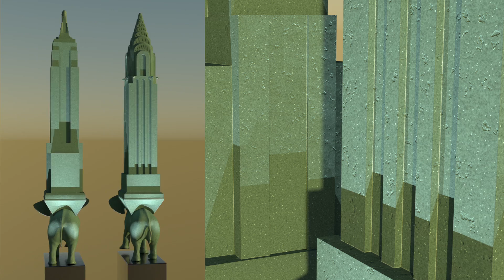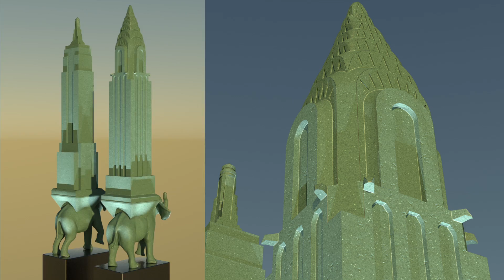Digital Sculpture Pair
This is the (to-date) culmination of a concept I came up with in the early 1980's. I set out to sculpt the first version in fired ceramic, but it was technically unfeasible, so I re-imagined that clay sculpture and sat on the core idea until recently.
All concepts, modelling, and motion media by Kent Maclagan.